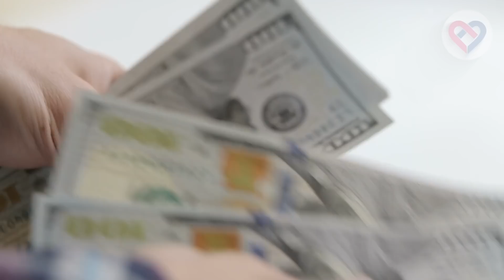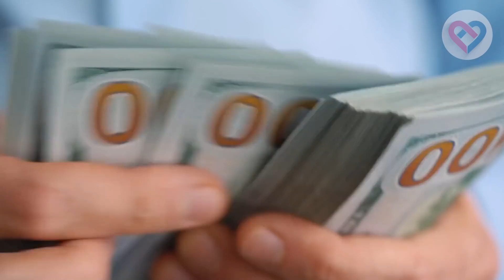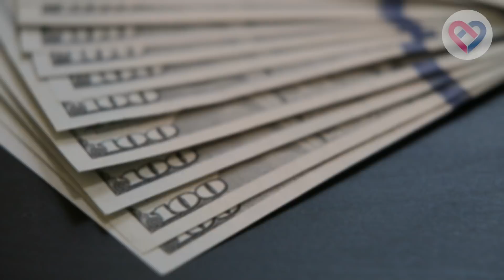¿Quién ES MÁS PROPENSO A SER MILLONARIO EN SECRETO según TU SIGNO zodiacal?❤️❤️❤️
Estos son los SIGNOS DEL ZODIACO más propensos a ser millonarios.

Y como no todo es amor en esta vida, hoy te daremos a conocer cuáles son los cinco signos zodiacales que se pueden volver ricos con más facilidad… ¿Serán los de tu signo los que tienen más chance de convertirse en millonarios? ¡Vamos a descubrirlo!